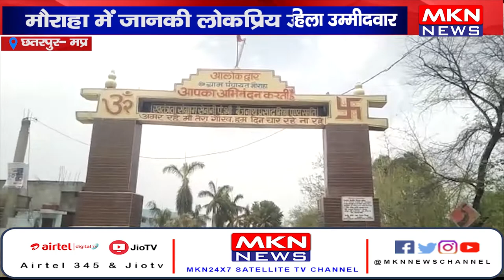छतरपुर - आरक्षित सीट पर आधा दर्जन से ज्यादा महिला उम्मीदवार, मौराहा में जानकी लोकप्रिय उम्मीदवार।